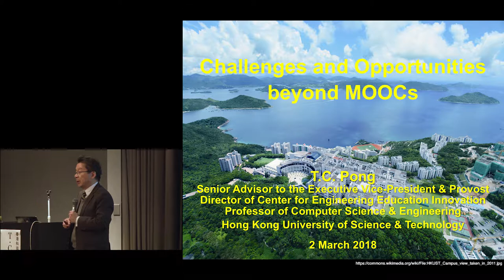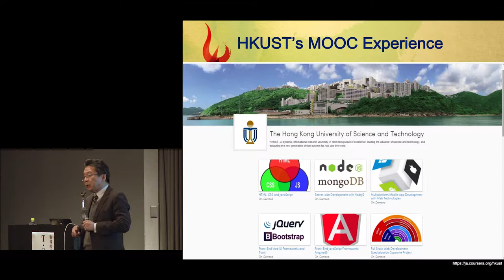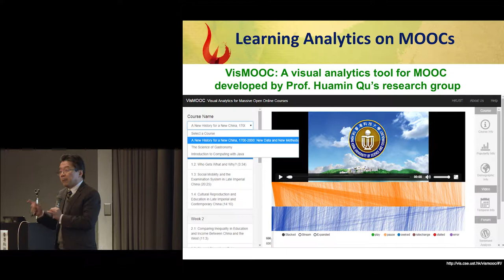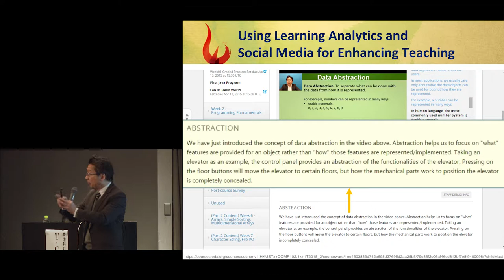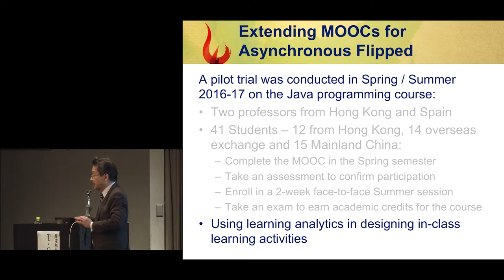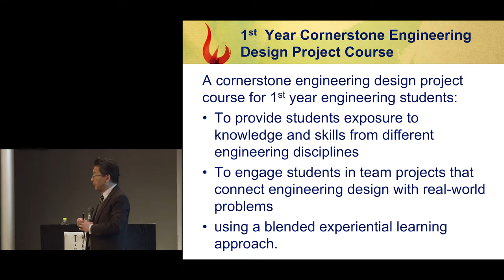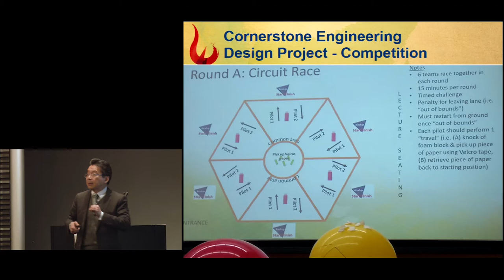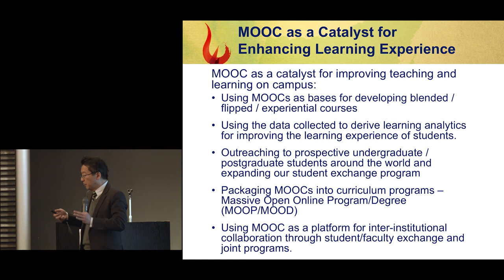Kyoto U. "Envisioning Blended Next-Generation Higher Education" Ting Chuen Pong, Mar. 2, 2018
Kyoto University Center for the Promotion of Excellence in Higher Education
"Envisioning Blended Next-Generation Higher Education: Asian Top Universities’ Cutting-Edge ICT-Enhanced Teaching and Learning"

Keynote Lecture: “Challenges and Opportunities beyond MOOCs”
Ting Chuen Pong (Senior Advisor to the EVPP (Teaching Innovation & E-learning), Director, Center for Engineering Education, Hong Kong University of Science and Technology)

Inamori Hall, Shirankaikan, Kyoto University